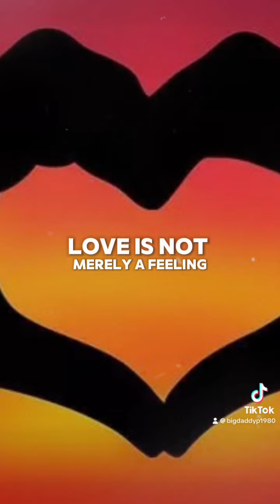Love is patient, Love is kind